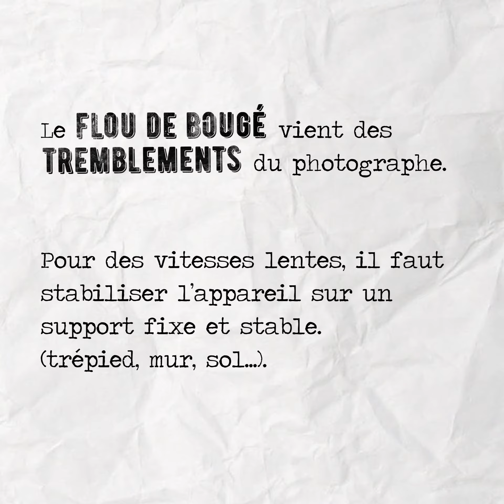1min pour comprendre la VITESSE | les bases de la photographie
Les bases de la photographie expliquées simplement.

La vitesse d'obturation désigne la durée pendant laquelle la lumière pénètre sur le capteur. Là encore, le réglage impacte directement la photo. Et pour comprendre, voici la vidéo.